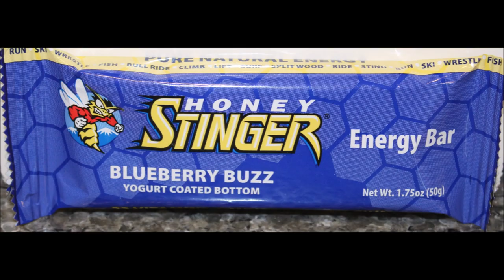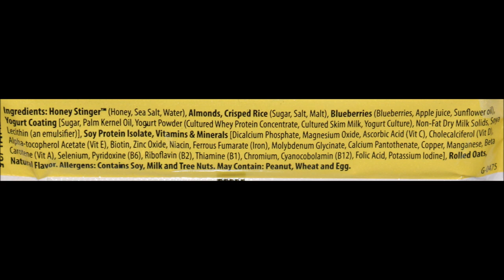Honey Stinger Vanilla & Chocolate Flavored Waffle & Blueberry Buzz Energy Bar Review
This is a taste test/review of the Honey Stinger Gluten Free Organic Vanilla & Chocolate Flavored Waffle and the Blueberry Buzz Energy Bar with a yogurt coated bottom. These were mailed to us from PJ in Colorado!